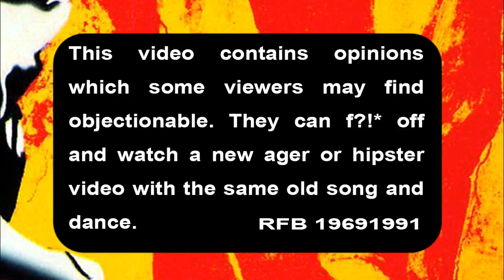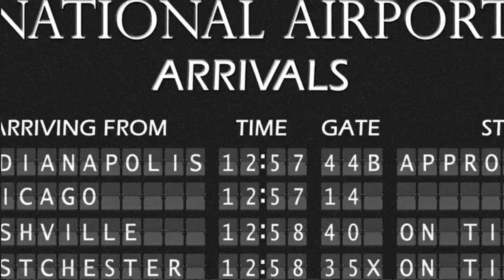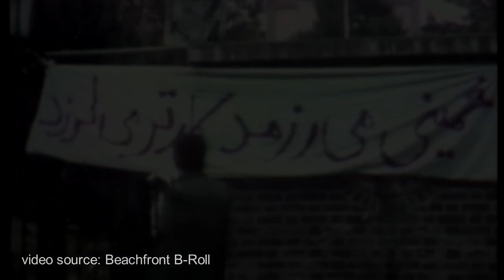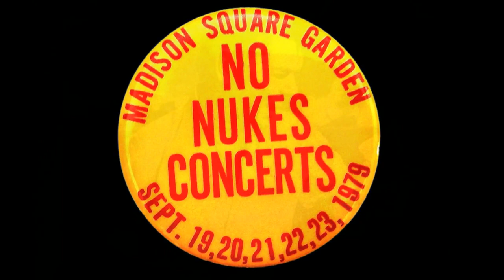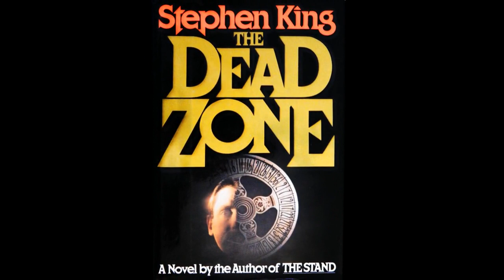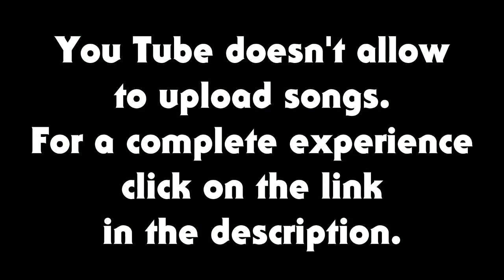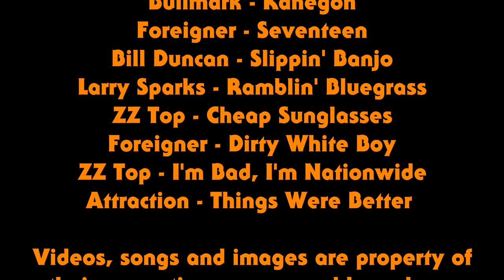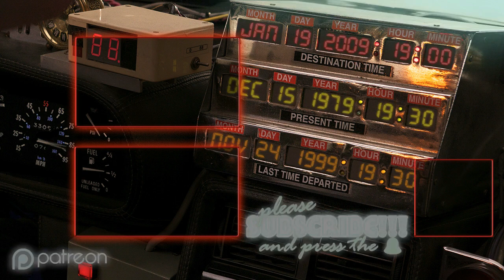Travel in time - 1979 part I (Episode 07)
In this episode Relentless Flashbackin' is travelin' back to 1979 with News and TV.